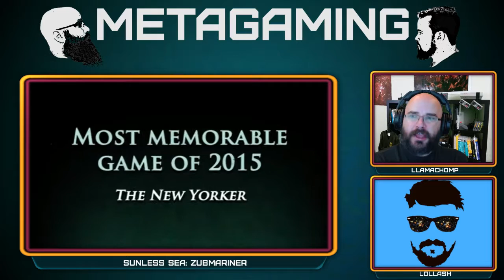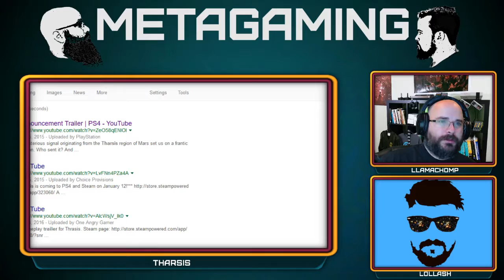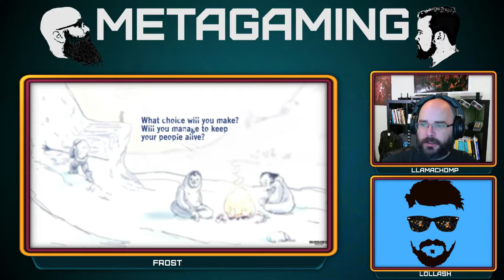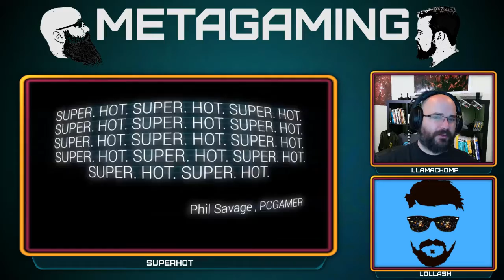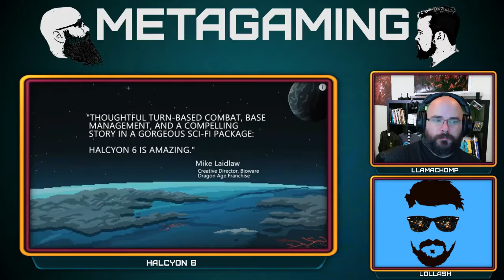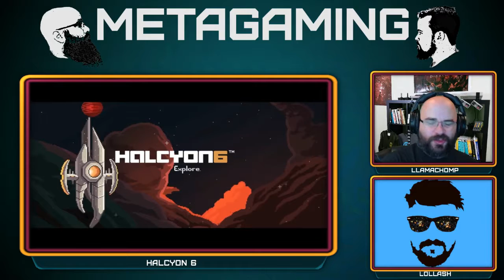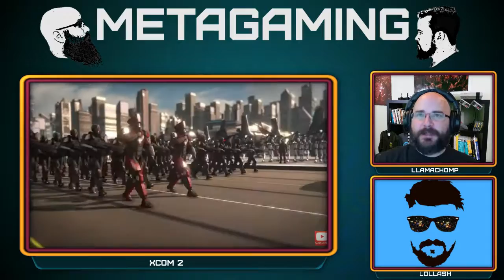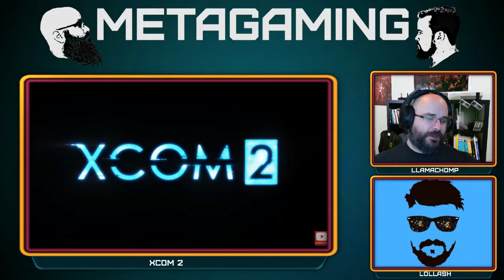MetaGaming: Best Games of 2016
MetaGaming is a bi-weekly talk show.